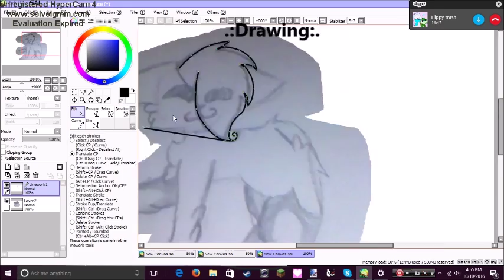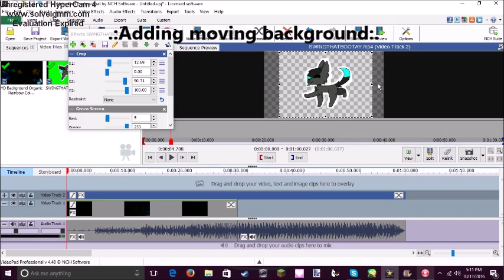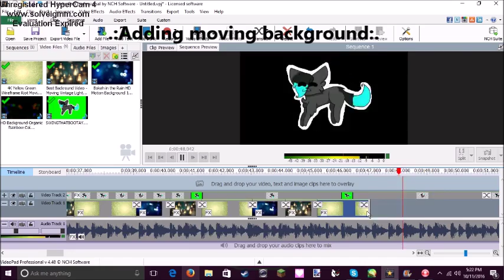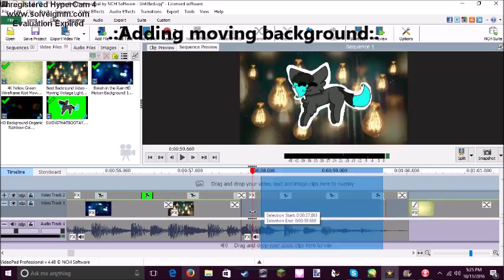.:BOOTY SWING PROCESS:.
THE PROCESS OF THE ANIMATION I MADE